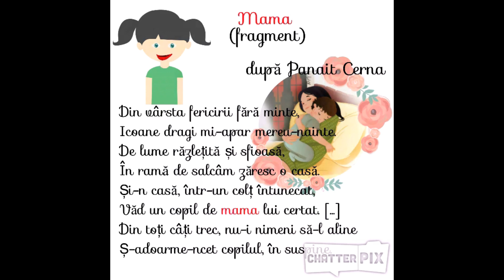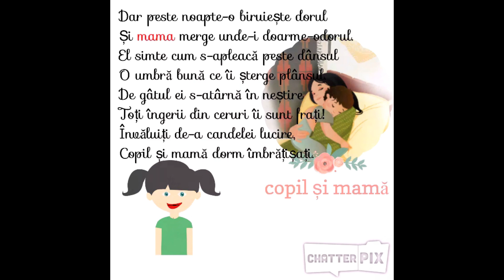Poezia „Mama” (fragment), după Panait Cerna